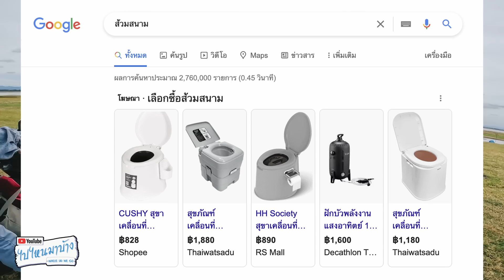179 พาไปดูจุดกางเต็นท์ในเขื่อนตอนน้ำลด เขื่อนป่าสักชลสิทธิ์ ลพบุรี I ไปไหนมาบ้าง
จุดกางเต็นท์เขื่อนป่าสักชลสิทธิ์เป็นจุดกางเต็นท์จุดหนึ่งที่ผมสนใจมากๆแต่ยังไม่มีโอกาสไปกางซักที ด้วยความที่มันไม่มีอะไรเลย เป็นทุ่งโล่งๆ กว้างๆ ไม่มีไฟฟ้าไม่มีห้องน้ำ และไม่มีแสงไฟจากบ้านเรือน ทำให้ที่นี่น่าไปกางเต็นท์ดูดาวสุดๆ
จุดที่ผมพาไปชมนี้คือจุดชมรถไฟลอยน้ำ โคกสลุง ลพบุรี แต่นอกเหนือจากจุดนี้ยังมีจุดอื่นๆที่เราสามารถไปกางเต็นท์ได้อีก ไม่ว่าจะเป็น ทะเลจืดมะนาวหวาน บ้านท่าฤทธิ์ หาดเล็บยาว

= Facebook Fan Page ไปไหนมาบ้าง =

ขอบคุณที่กดติดตามนะครับ ทะลุ 5 หมื่น sub แล้ว เป้าหมายต่อไปคือ แสน SUB ครับผม 555